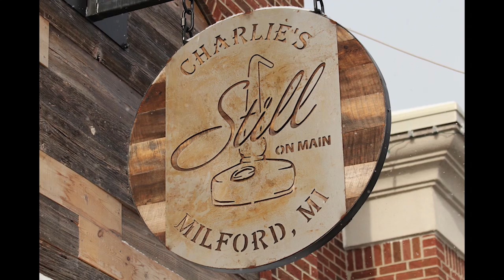Southern Distilling Bourbon Stars!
This is a great collection of Southern Distilling Companies whiskeys. Paragon cask strength single barrel wheat bourbon. Standard high rye bourbon whiskey and a blend of straight rye whiskeys called Double Rye. Great whiskey from Statesville, North Carolina which was once known as the liquor capital of the world.